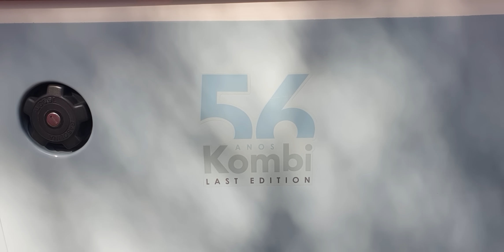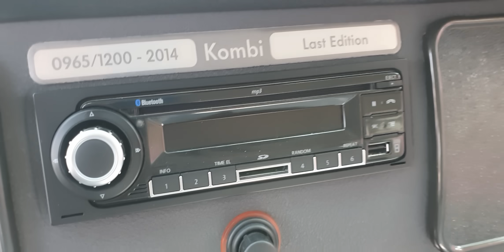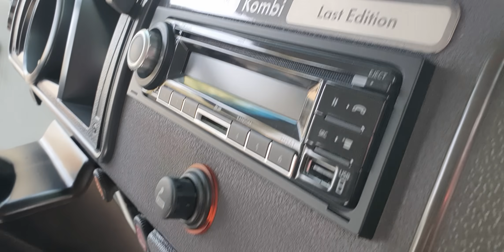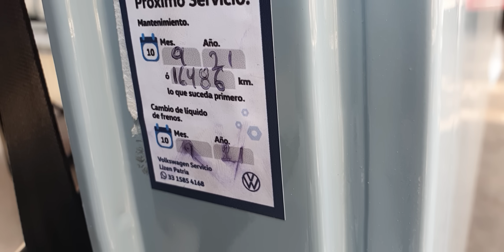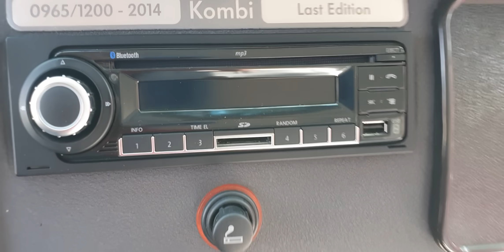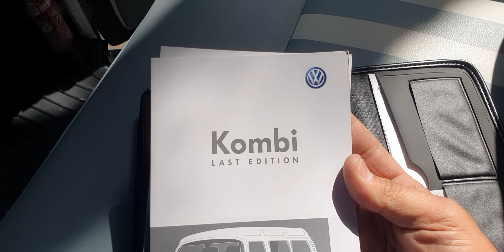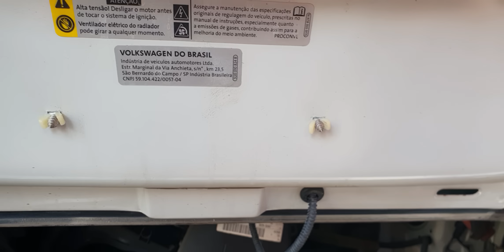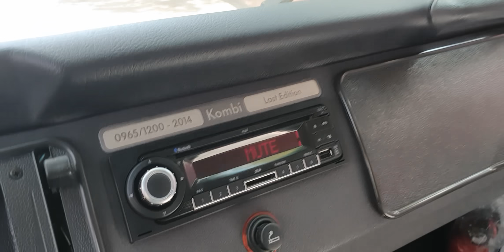Combi 2014 Last Editión Con Solamente 1,500 Kilómetros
como nueva, Combi Last Editión a la venta. con tan solo 1500 kilómetros teléfono de cazadores 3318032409